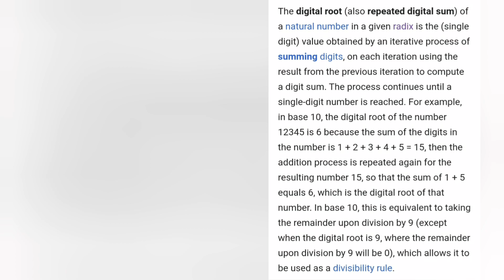BEGINNERS GUIDE TO BLACKMATH